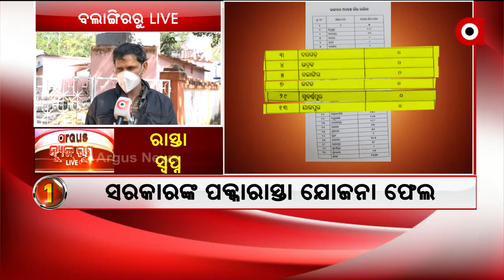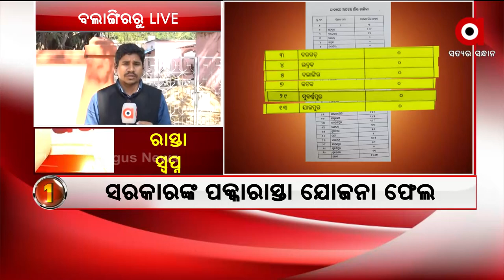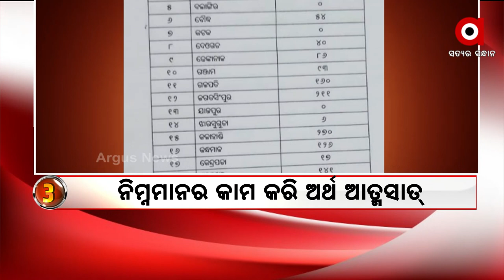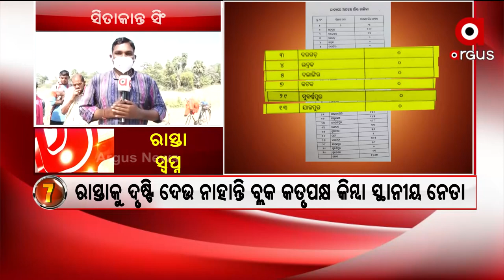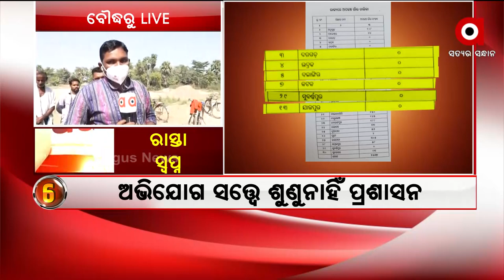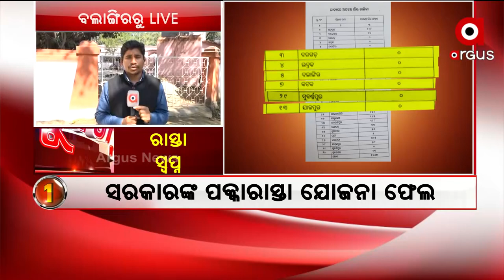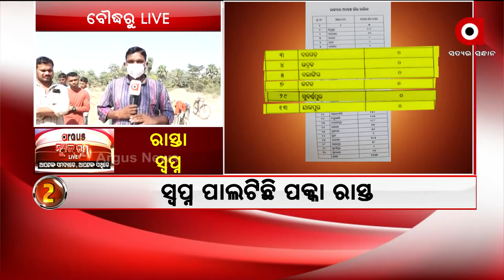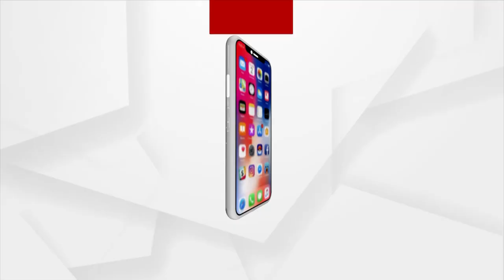Newroom Live : ରାସ୍ତା ସ୍ଵପ୍ନ